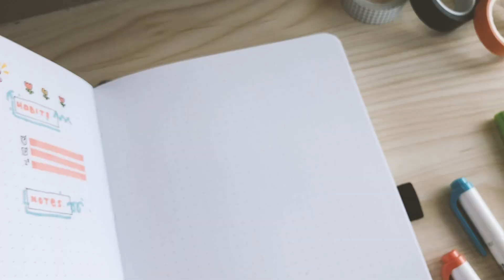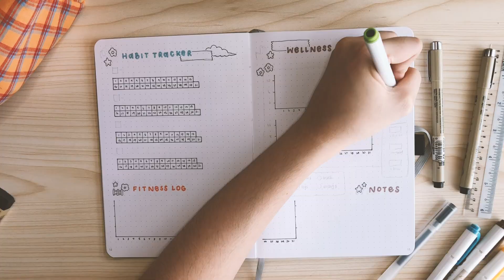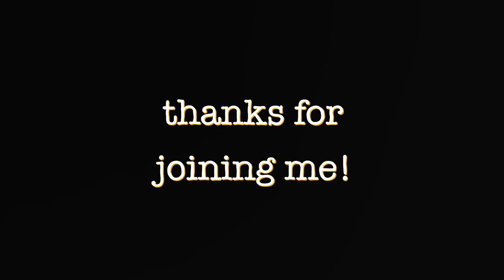☀️ january 2021 bullet journal setup → still *quick* & easy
☀️ hey y’all! i’m back with my january 2021 bullet journal setup! this month we’re using simple colours (red, blue, green and yellow) and fun doodles inspired by korean polaroid deco stickers! there’s also a lot of flowers, ducks, stars and not to mention hand-drawn washi tape all day 💛

🎨 bullet journal i'm using: a5 dotted notebook in grey (shop amandarachlee)